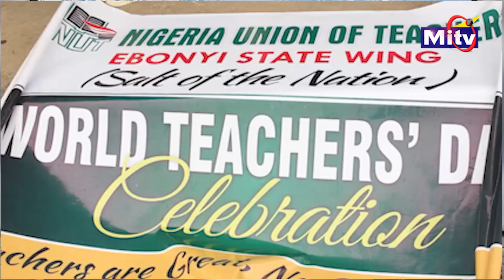Mitv news on teachers day